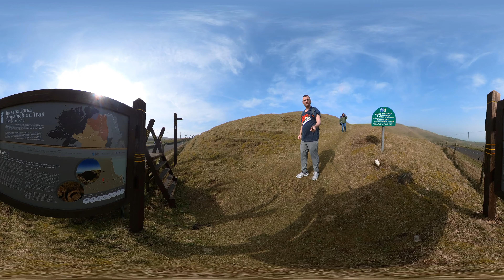The Northman Filming Location 360 VR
The Site where The Northman was Filmed in Northern Ireland
The set is Gone Now but still a great place for a hike
Sallagh Braes Larne